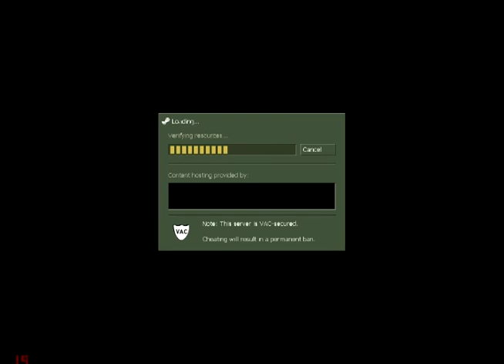Let's play Ricochet! (Old Valve game)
gameplay of Valve game (Ricochet)
Steam ID for add friends : Blizzard_HardCore